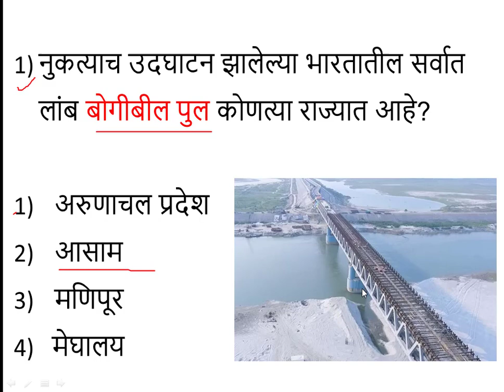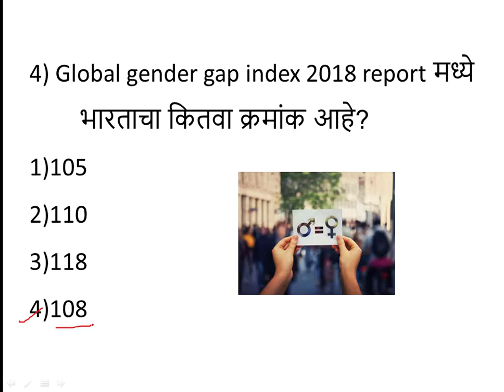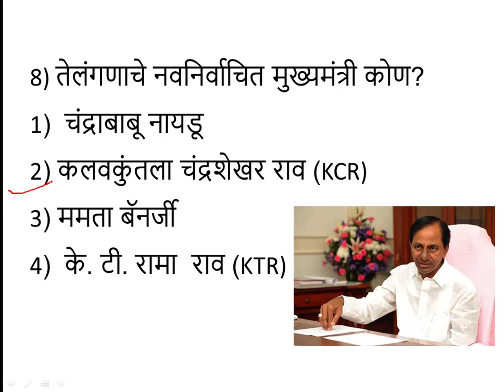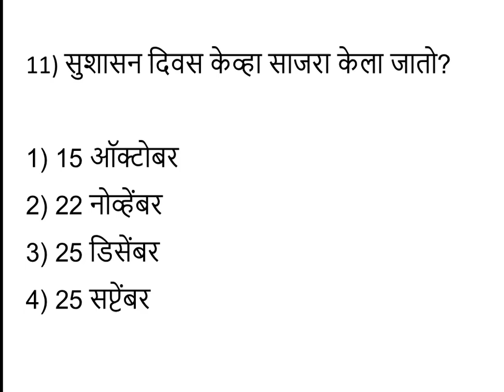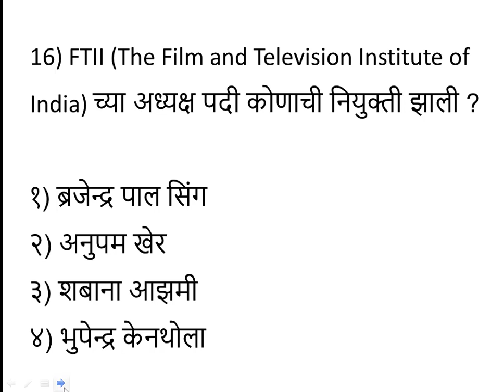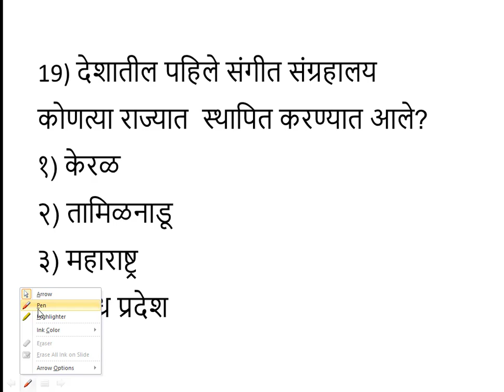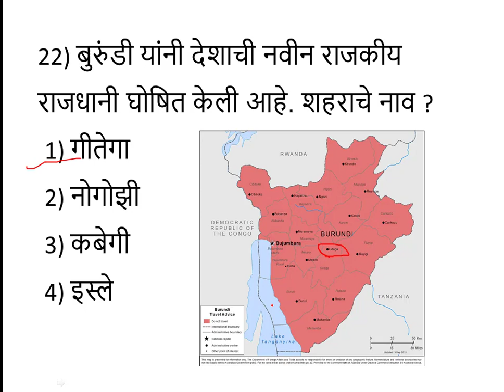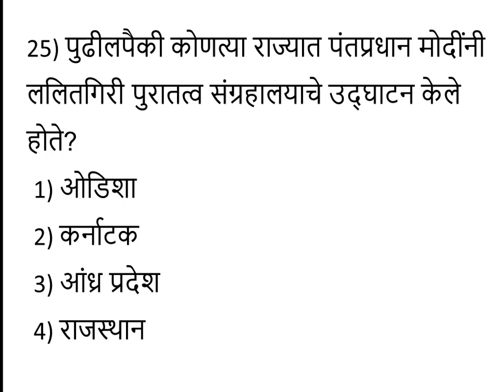Current Affairs for Combined 2019 || चालू घडामोडी 2019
मेगा भरती २०१८|| 72000 जागांसाठी || Talathi bharti ||